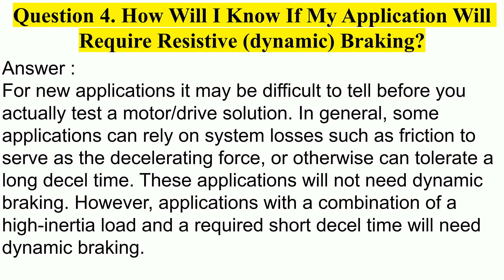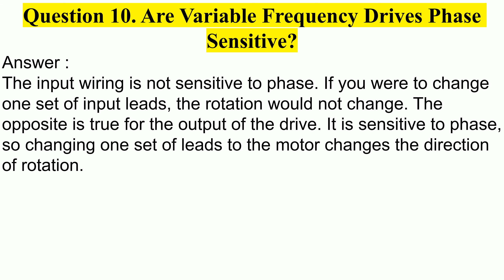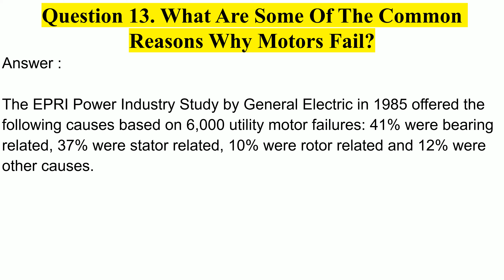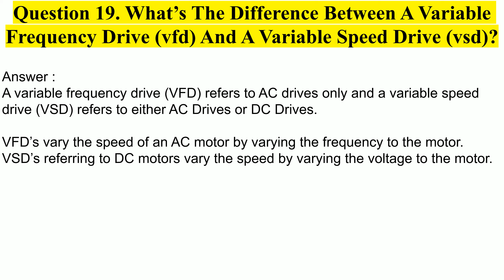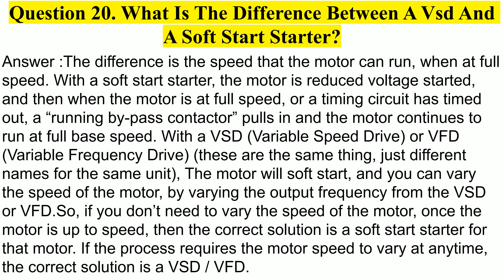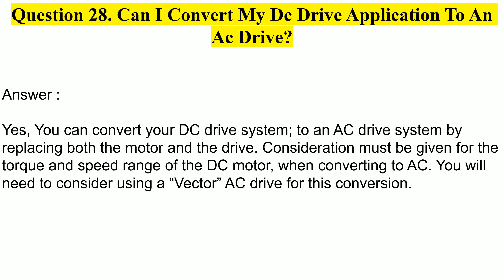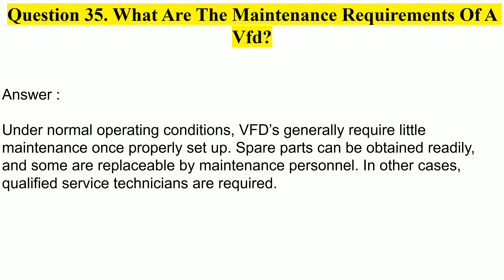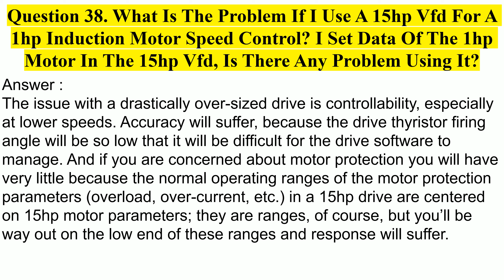Top 38 VFD Engineer Interview Questions & Answers, Top 38 VFD Questions VFD Interview Questions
spindle and vfd (variable frequency drive) setup part 2,